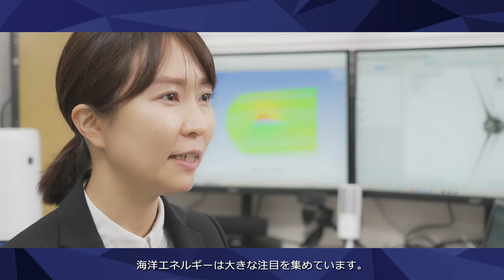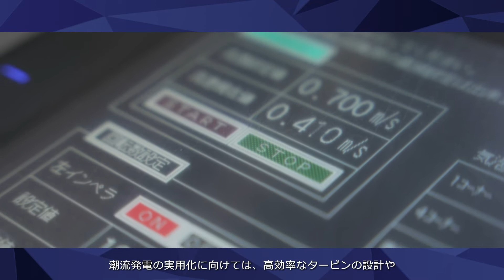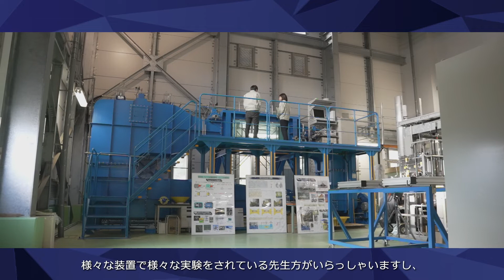【佐賀大学研究者インタビュー】海洋エネルギー研究所 鶴若菜〔さがシーズ Musubime〕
佐賀大学の研究者を紹介する【さがシーズ Musubime】
海洋エネルギー研究所 鶴若菜先生の研究インタビュー動画です。
「キャビテーションの抑制を研究し潮流発電の実用化に貢献」